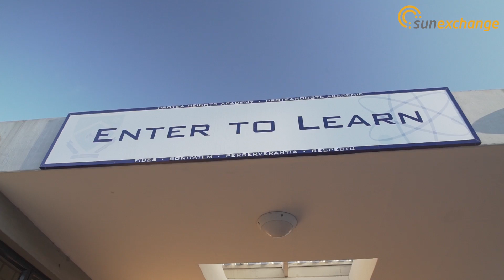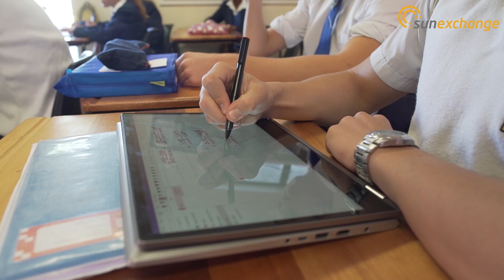Protea Heights Academy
The first solar project for a series of Western Cape public schools is the science and maths focussed Protea Heights Academy.

Purchase solar cells to power Protea Heights Academy to earn a monthly rental income, with an estimated 11.02% IRR for the next 20 years.